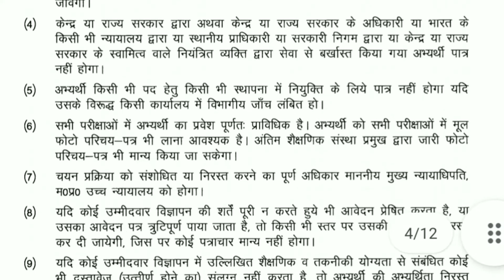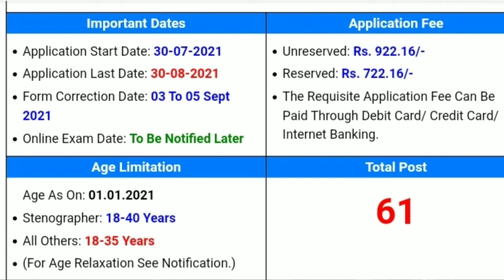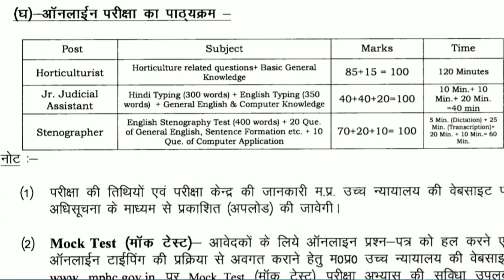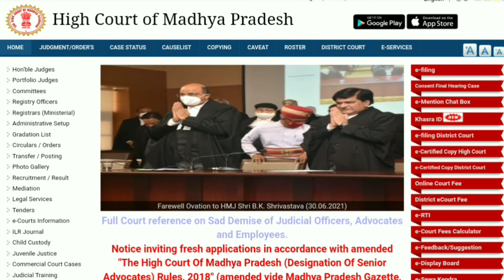Madhya Pradesh High Court Stenographer Recruitment 2021| MP High Court Various Post Vacancy 2021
नमस्कार दोस्तों मध्य प्रदेश हाई कोर्ट द्वारा विभिन्न पदों के लिए भर्ती का नोटिफिकेशन जारी कर दिया गया है सभी जानकारी प्राप्त करने के लिए  पूरी वीडियो

Madhya Pradesh high court horticulture requirement 2021
Madhya Pradesh high court junior judicial requirement 2021MPHC VARIOUS POST REQUIREMENT 2021Madhya Pradesh high court stenographer recruitment 2021MP High Court Stenographer Various Post Vacancy 2021How to Fill MPHC Various Post Online Form 2021Madhya Pradesh high court Bharti 2021mp high courtmp high court vacancy 2021mp high court stenographer vacancymp high court steno 2021